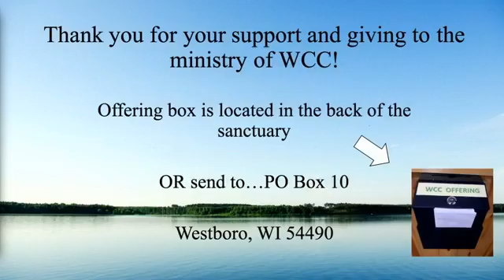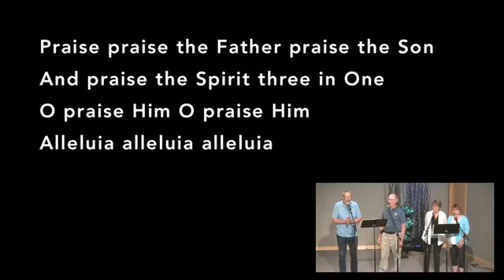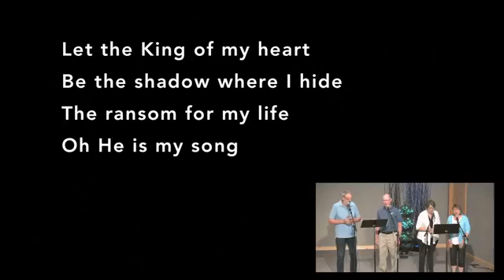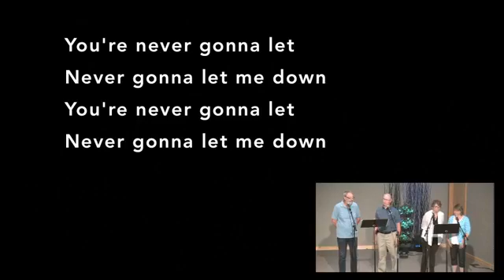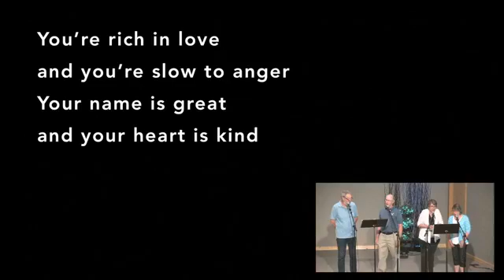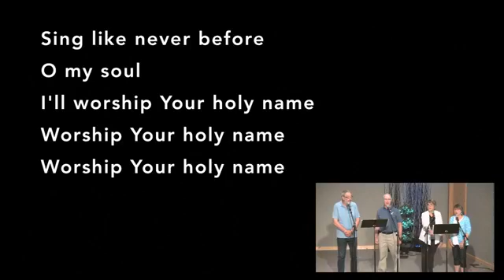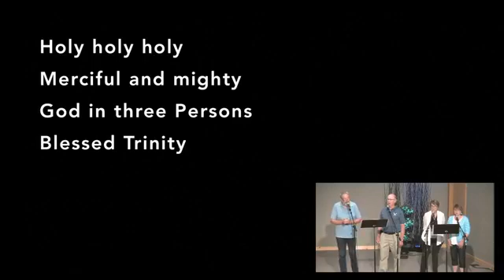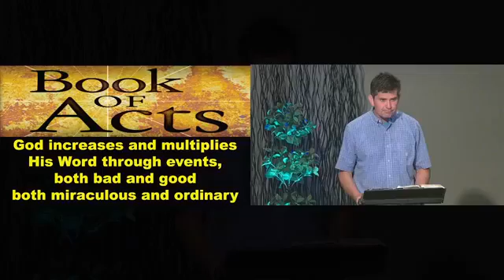7_18_21 WCC Service